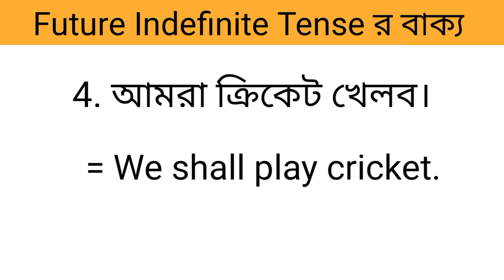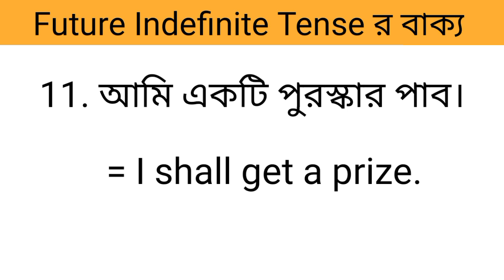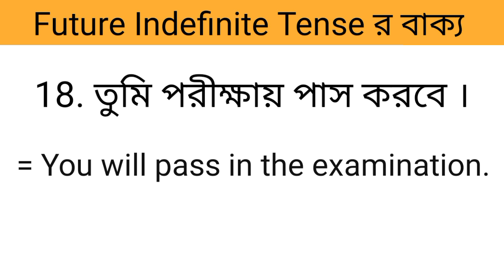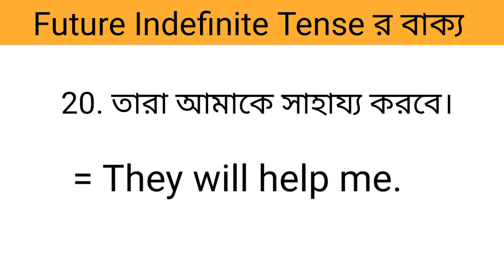Future Indefinite Tense র বাক্য | Translation | Daily use English Sentences